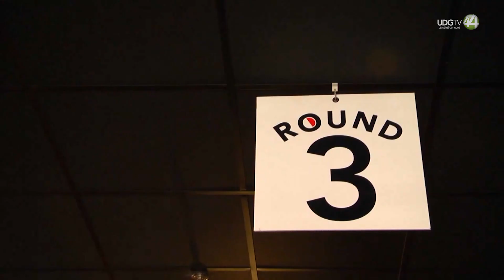Somos lo que comemos y nos movemos, revela encuesta ENSANUT baja actividad física en Mexicanos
La Encuesta Nacional de Salud y Nutrición 2022 reveló que la actividad física en los mexicanos está muy por debajo de lo recomendado por la Organización Mundial de la Salud, y porque no solo somos lo que comemos sino lo que nos movemos